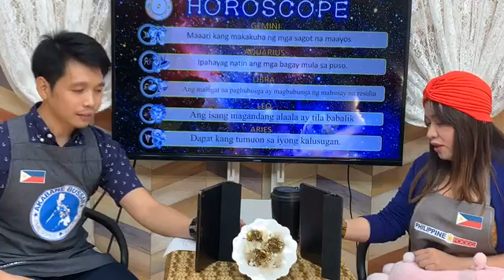Sabado Live Series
Sarap Langhap 1-minute cooking video contest results at more information pa! Wooo! Congratulations sa mga winners!